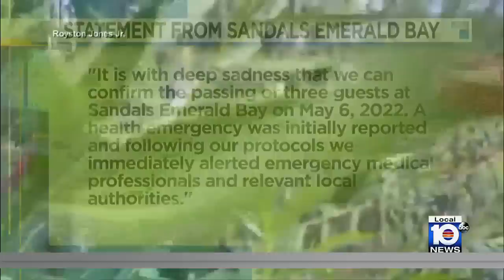3 Americans found dead at Sandals resort in the Bahamas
An investigation is underway at a resort in the Bahamas after Sandals resort on Great Exuma island confirmed that 3 people had died on Friday.